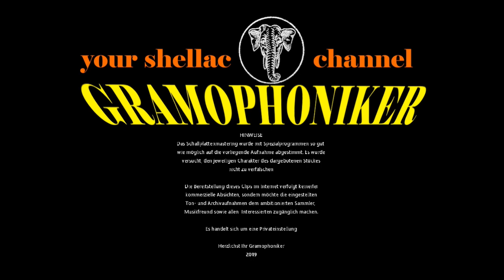Peggy / Lopez & Hamilton´s Kings Of Harmony Orchestra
Grammophon Schellackplatte 78 RPM Record Digitalisiert Edison ReCreation Diamond Disc

PEGGY
One-Step (Neil Moret)

LOPEZ & HAMILTON´S KINGS OF HARMONY ORCHESTRA

Label: EDISON
Bestell-Nummer: 50648-L
Matrizen-Nummer: 7101-C-57-135
Katalog-Nr. / im Wachs: ---
Aufnahme-Datum: ca. ???
Abspielgeschwindigkeit: 80 UpM
Aufnahmetechnik: Akustisch